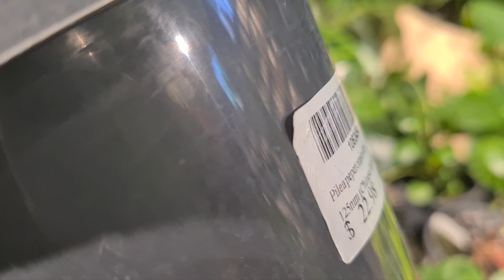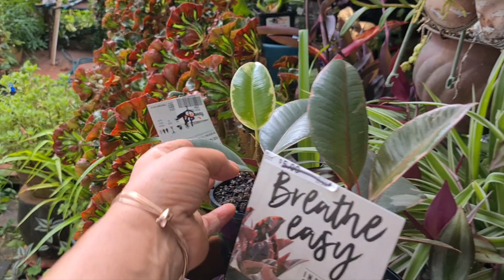콜레우스. 베고니아.온시디움.노딩바이올렛삭소롬.라벤다.파라다이스버드.